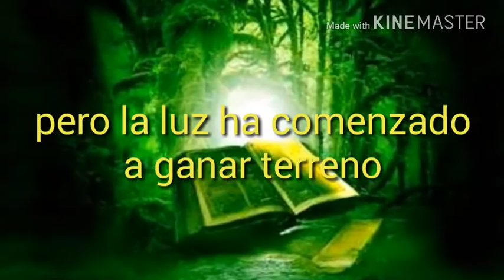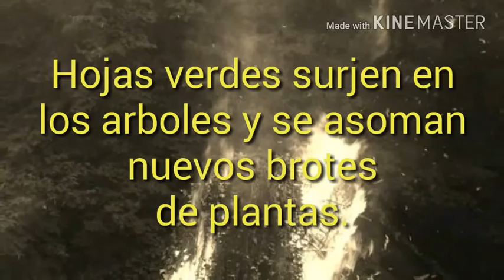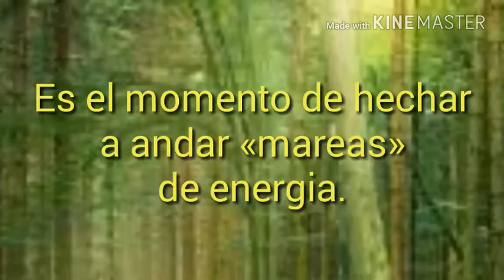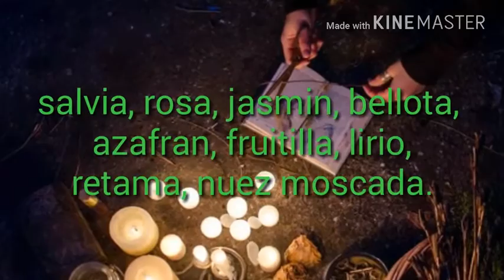OSTARA. SABBAT WICCA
Ostara es el equinoccio de la primavera, es la fiesta de la tierra que nos alimenta, la fiesta de la fertilidad.
Los dias son parejos a las noches pero la luz va ganando terreno.